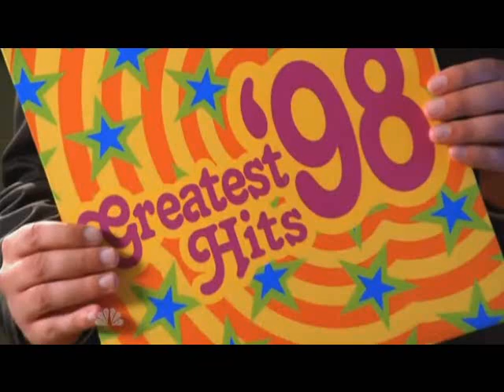Chuck S02E04 | The Prodigy - Smack My Bitch Up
Season: 2
Episode: 4 (Chuck vs the Cougars)
Artist: The Prodigy
Song: Smack My Bitch Up
I did all the cutting and browsing between the Chuckdays. Hope you enjoy and appreciate it! :)
Chuck is on NBC every Monday at 8/7c! Watch it, so that it'll last long!